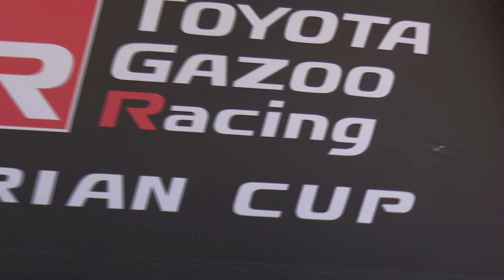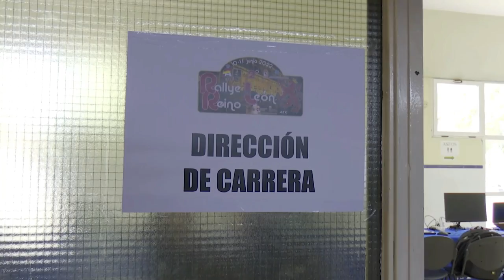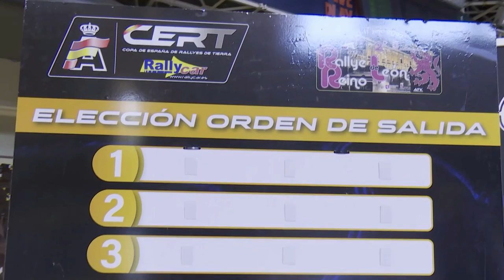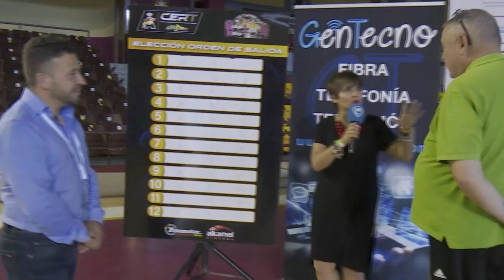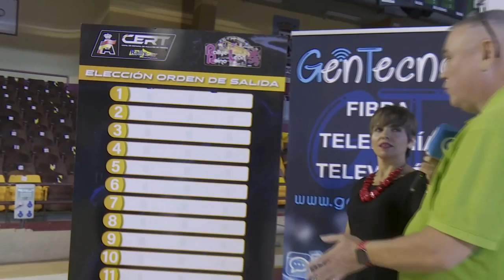🔴📡 SHAKEDOWN - II RALLY REINO DE LEÓN 🔴📡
Disfruta de la emoción del motor con la segunda edición del Rallye Reino de León
🌐🌐🌐 987tv 🌐🌐🌐

📡 Somos directo
🎦 Somos entretenimiento
🆕 Somos actualidad